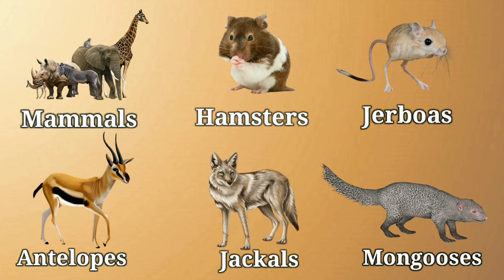The Hidden Secret Life of Sahara Desert | THE SAHARA DESERT HINDI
Underground Secret Life of Sahara Desert | THE SAHARA DESERT HINDI

Note :-

"I am not the owner of any content which I used in my video all Tesource like picture or video from google or any other helpful site which help us to explain our video nicely or deeply so I credit to my all work to google OT any other sites. if I used any other's content then. I will definitely credit to him thanks I hope all owner understand to me if I used some content in my videos thanks again to all owners.

Hello Friends Please Help To Grow My Channel And I Give Amazing And Knowledge Full Videos ☺️